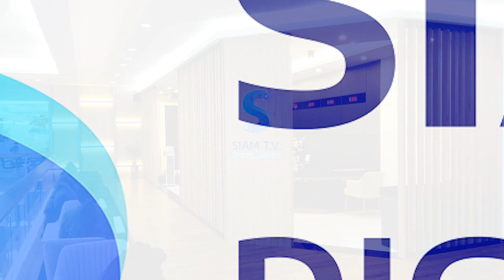SiamTV สยามทีวี Shock Sale up to 50% off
โปรโมชั่นสุดแรง "สยามทีวี Shock Sale ช้อคสุดๆ ฉุดไม่อยู่ up to 50% off" วันนี้ ถึง 30 กันยายน 61 Double Shock ผ่อน 0% นานสูงสุด 20 เดือน คุ้ม 2 ต่อ รับเครดิตเงินคืนสุงสุด 20% พร้อมของแถมมากมาย งานนี้ใครพลาดแล้วจะเสียใจ